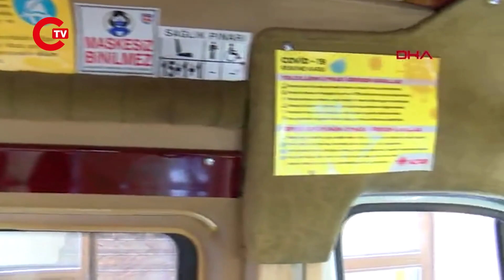Okul Servis Taşımacılığı Müdürü Ertürk uyardı: Veliler bunlara dikkat etsin!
Okulların açılmasına sayılı günler kala servis araçları son hazırlıklarını yapıyor. Bakımları ve trafiğe çıkmaları için gerekli olan belgeleri tamamlayan servis şoförlerine eğitim de verildi.